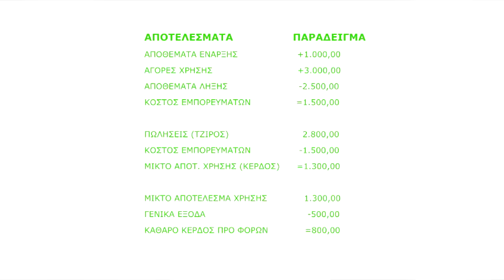Δημιουργώντας μια κοινωνική επιχείρηση - Μέρος 4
Σεμινάρια για ΚΟΙΝΣΕΠ - Δημιουργώντας μια κοινωνική επιχείρηση 11,13,16/03/2015, Οικόπολις, Θεσσαλονίκη

Το σεμινάριο «Δημιουργώντας μία κοινωνική επιχείρηση», εντάσσεται σε μια σειρά σεμιναρίων που διοργανώνουν η Οικολογική Κίνηση Θεσσαλονίκης και το Ίδρυμα Χαίνριχ Μπελ Ελλάδας με στόχο να συμβάλλουν στην ανάπτυξη της κοινωνικής οικονομίας μέσα από την δημιουργία βιώσιμων συνεταιριστικών επιχειρήσεων στην Ελλάδα.

Στις εισηγήσεις και στις συζητήσεις που πραγματοποιήθηκαν δόθηκε ιδιαίτερη έμφαση στη διαμόρφωση ξεκάθαρης επιχειρηματικής στόχευσης και στην επιλογή του κατάλληλου οικονομικού τομέα από τα πρώτα στάδια, μιας που η εμπειρία δείχνει πως κρίνουν σε μεγάλο βαθμό την βιωσιμότητα του εγχειρήματος.

Στα βιντεοσκοπημένα αποσπάσματα των τριών ημερών οι εισηγήτριες Σοφία Αδάμ, Πόπη Σουρμαΐδου και Ράνια Σωτηρίου θέτουν ζητήματα και λύνουν απορίες σχετικά με:

Μέρος 1: Ορισμός και παραδείγματα κοινωνικών επιχειρήσεων
Εισηγήτρια: Σοφία Αδάμ

Μέρος 2: Δημιουργία ομάδας
Εισηγήτρια: Σοφία Αδάμ

Μέρος 3: Επιχειρηματικός σχεδιασμός
Εισηγήτρια: Πόπη Σουρμαΐδου

Μέρος 4: Επιλογή νομικής μορφής, φορολογικές και ασφαλιστικές υποχρεώσεις, έναρξη δραστηριότητας
Εισηγήτρια: Ράνια Σωτηρίου